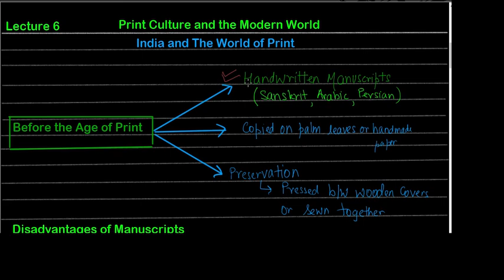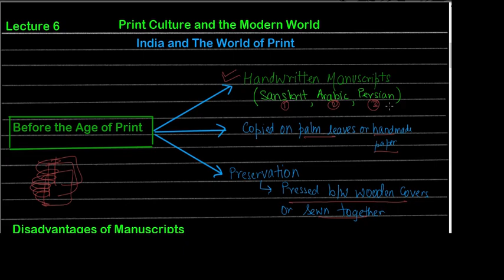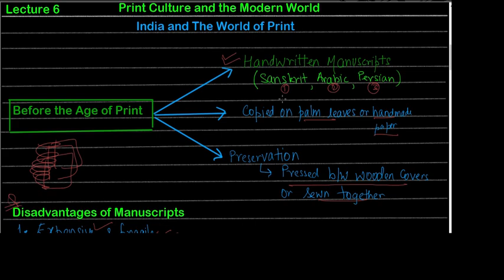Class 10 History| Print Culture and the Modern World|Part 6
Here comes the 6th part of the chapter- Print Culture and the Modern World! Sorry for the looooog wait and I hope the video helps with all its explanation and important tricks!

ANY DOUBTS, COMMENTS OR SUGGESTIONS ARE MOST WELCOME IN THE COMMENTS SECTION BELOW!